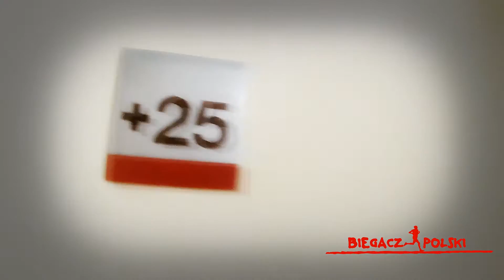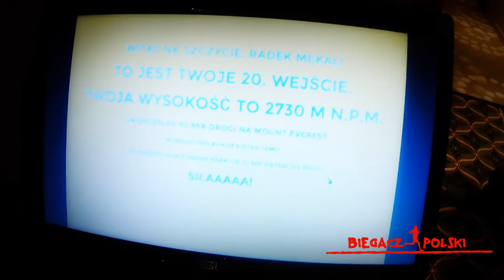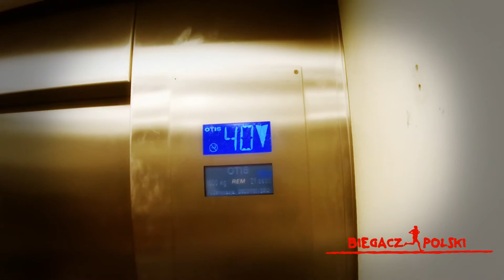biegaczpolski.PL - Marriott Everest Run 2015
Ciekawa formuła biegu/marszu. 24h chodzenia po schodach Hotelu Marriott w celu osiągnięcia wcześniej wyznaczonego punktu. W moim przypadku był to Gerlach, czyli 20 wejść na 42 piętro budynku.

Muzyka:
Paktofonika - Lepiej byc nie może
Guns N Roses - Welcome to the Jungle (dirty dub Hole)
Queen - Royal Philharmonic Orchestra We Are The Champions (PiotreQ Orchestral Remix)